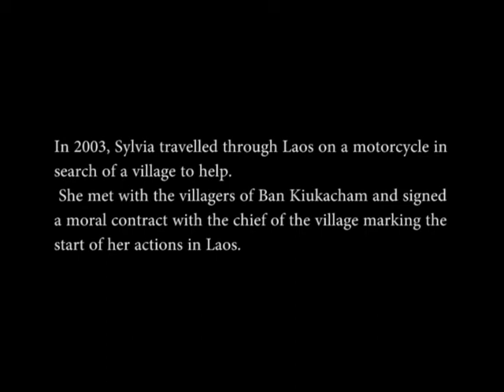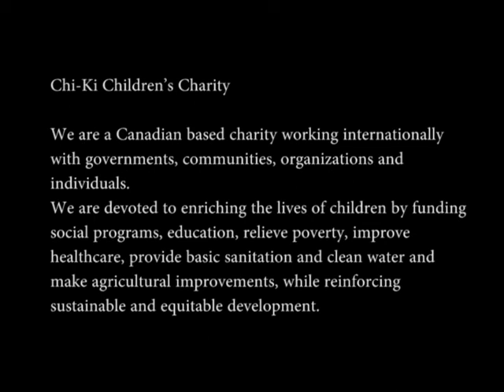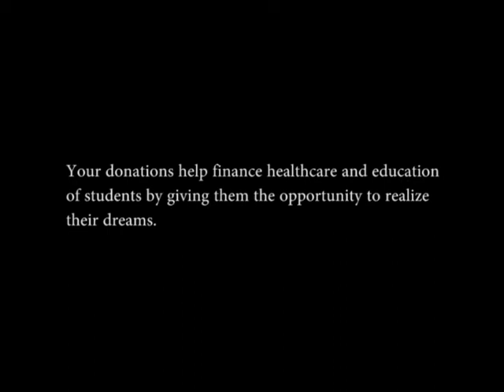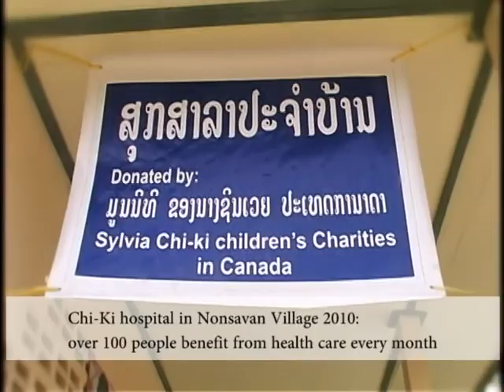Chi-Ki Laos (English)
THE CHI-KI CHILDREN'S CHARITY is a Canadian-based charity working internationally with individuals, communities, and governments. We are devoted to enriching the lives of children by funding social programs and developing strategies for peace building and peace keeping.

Funds generated are primarily used to provide an education, improve literacy, relieve poverty and improve the quality of life for all underprivileged children around the world, reinforcing sustainable and equitable development.

THE CHI-KI CHILDREN'S CHARITY aims at fulfilling the needs and dreams of children by funding educational programs for youth education from kindergarten such as educational infrastructure building programmes (building classrooms, libraries, kindergartens, computer centres, etc), scholarship granting programmes, teacher-training programs, and special-needs children's education programmes.

THE CHI-KI CHILDREN'S CHARITY is also aiming at supporting families and communities in developing countries by creating awareness and initiating projects that focus on community and social development, education, health, basic sanitation, and agricultural improvements.